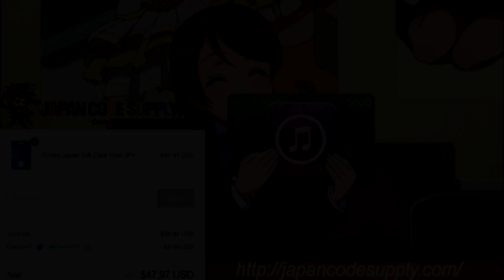Love Live! School Idol Festival - Step-Up Scouting Box for Umi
SIF has introduced "Step-Up" Scouting boxes that let you do 3 10+1 scouts in the solo box for 30, 40, and 50 Love Gems. The first 2 have a SR+ guarantee and the third one has a SSR+ guarantee.

There is also the standard Solo Birthday Girl box, which for JP can be scouted in an unlimited number of times.

If you get salty easily, I advise not watching after the credits.